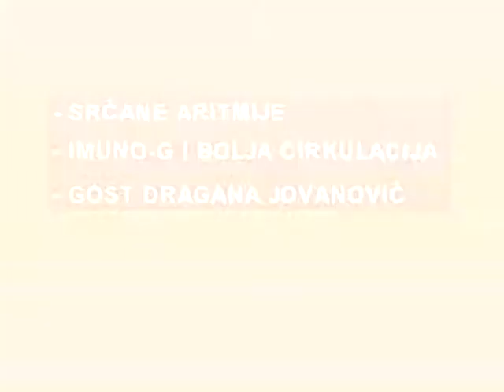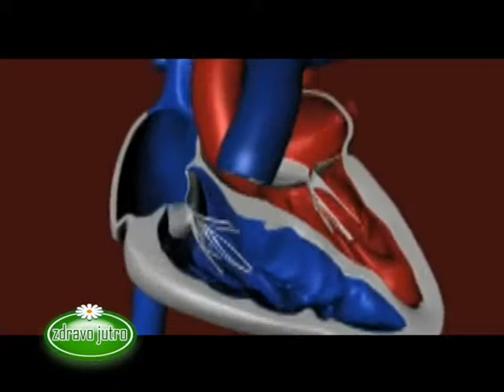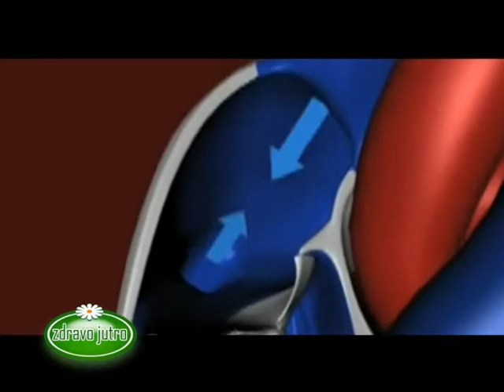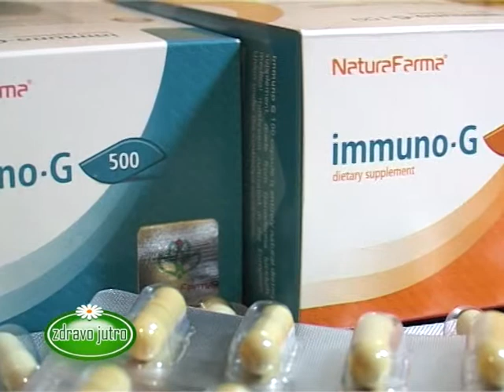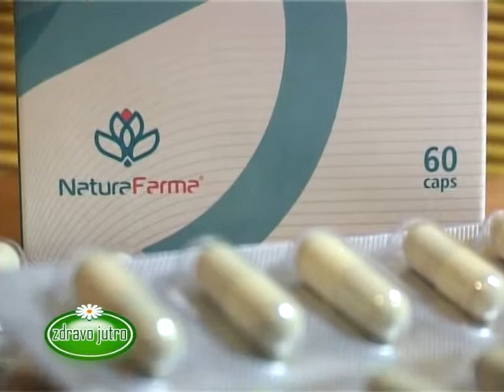Zdravo Jutro 18.06.2012.